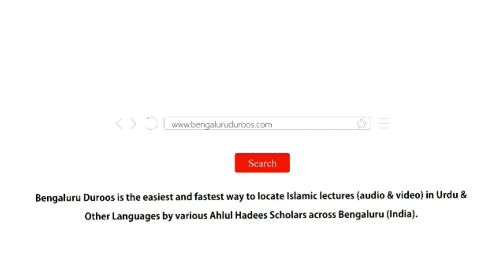Nematon Ke Talluq Se Allah Ka Farman | Shaykh Abdul Qadeer Umri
٠٠٠٠٠٠٠٠٠٠٠٠٠٠٠٠٠٠٠٠٠٠٠٠٠٠٠٠٠٠٠٠٠٠٠٠٠٠٠٠